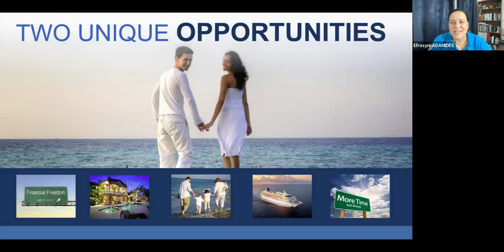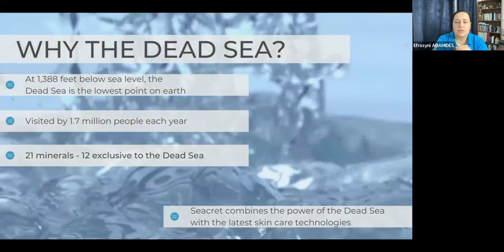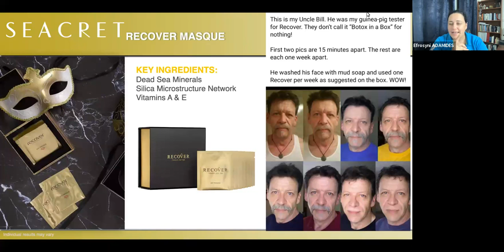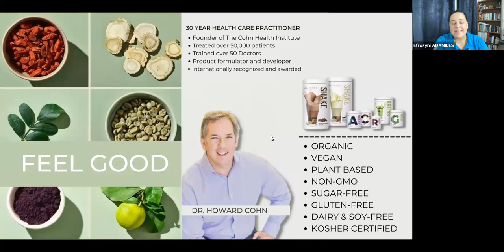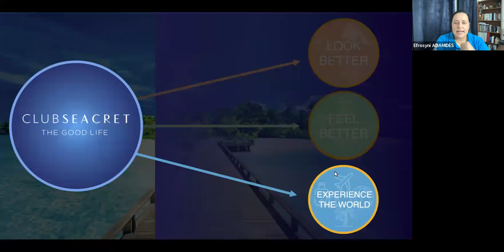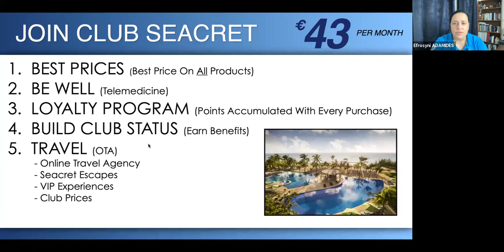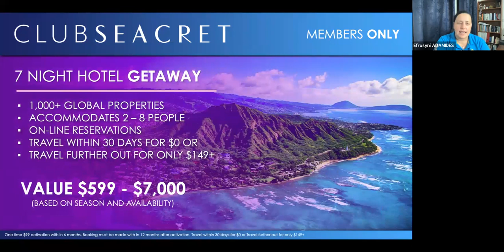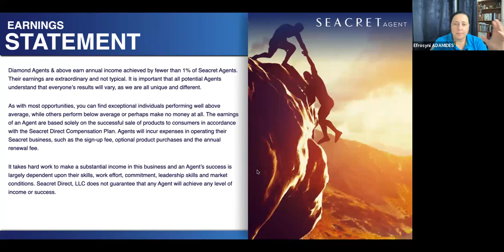Lifestyle Presentation 2nd Nov 2023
Seacret club -presentation with Blue Diamond Efrosyni ADAMIDES.